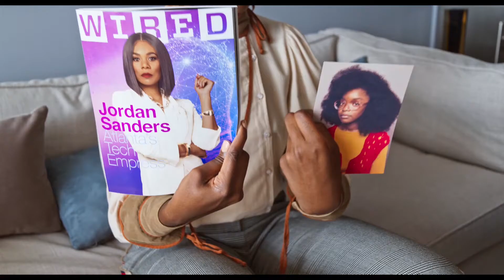Little | clip - What Happened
When aging hits you hard... but in reverse.

In de hilarische comedy LITTLE wordt de keiharde zakenvrouw Jordan Sanders (Regina Hall, Girls Trip) ineens wakker in haar dure penthouse als 13-jarige tiener (Marsai Martin, Black-ish), vlak voor ze een belangrijke presentatie moet geven. Jordans assistente April (Issa Rae, Insecure) is de enige die weet dat deze opstandige tiener in werkelijkheid de persoon is die haar dagelijks het leven zuur maakt. Kan April samen met de jonge Jordan de deal sluiten en het bedrijf redden?

Van producenten Will Packer (Girls Trip, de Ride Along-films, Night School, No Good Deed en Think Like a Man), James Lopez en Kenya Barris (Girls Trip, Black-ish). LITTLE is geregisseerd door Tina Gordon (scenariste van Drumline) met een verhaal van Tracy Oliver (Girls Trip) en een scenario van hen samen, gebaseerd op een idee van tieneractrice Marsai Martin.

11 april in de bioscoop